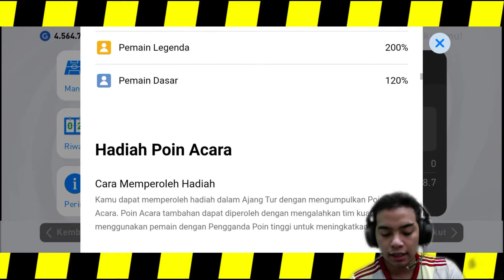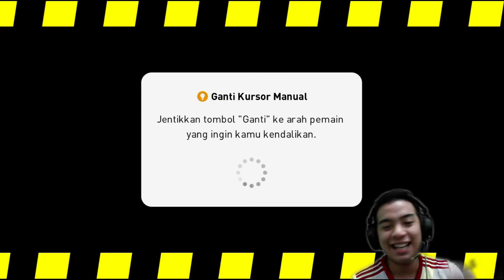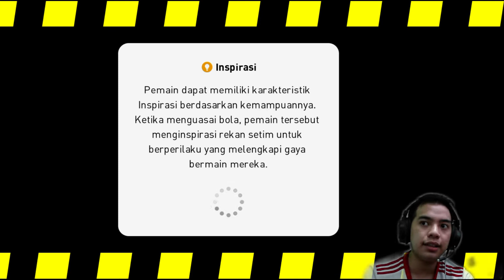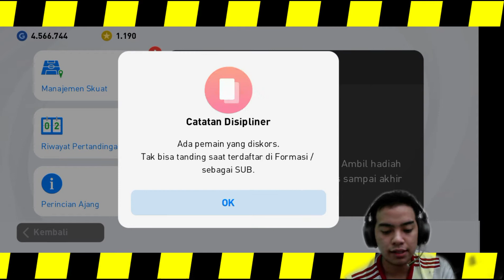SUPERSTAR IS CHALLENGE BACK | EFOOTBALL PES MOBILE 2021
Yoo guys, kali ini kita akan rekrut legend yang ada di superstar challange, mau tau siapa legendnya ? liat aja di thumbnail wkwk